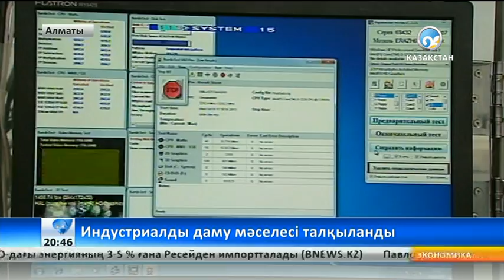Әсет Исекешев жиын өткізді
Бүгін Алматыда индустриялық-инновациялық дамудың 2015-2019 жылдарға арналған тұжырымдамасын даярлау бойынша жұмыс штабының отырысы өтті.